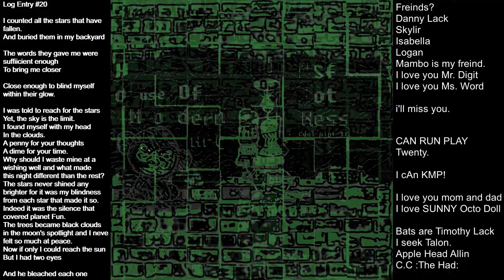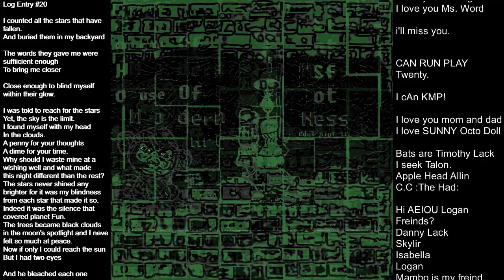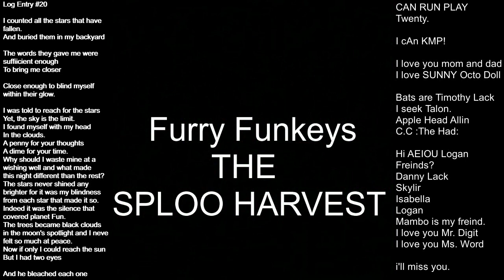ρℓαиєт fυи Type Beat (Prod. Gojeli)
She told me one of her favorite things to do as a kid was go to the beach and pee in the water, I've never been more turned on...
Track: Planet Fun
Produced by: Gojeli Mezah